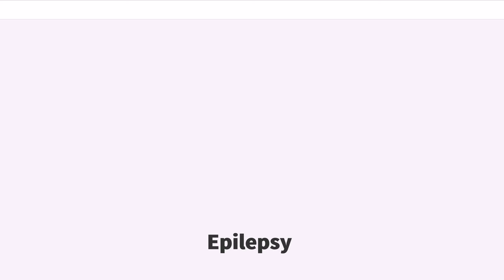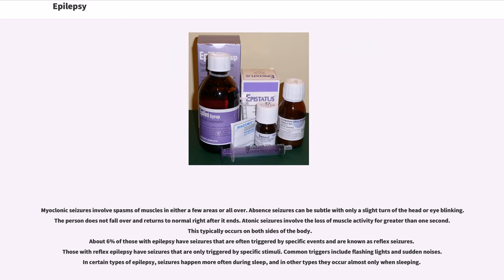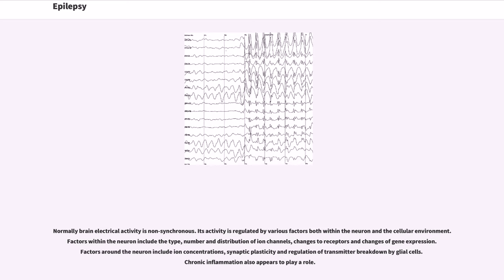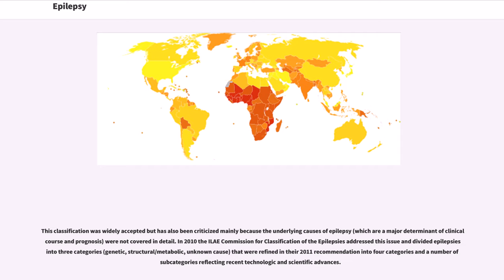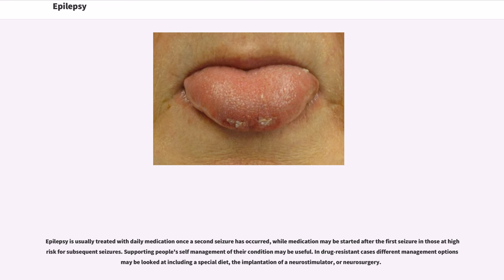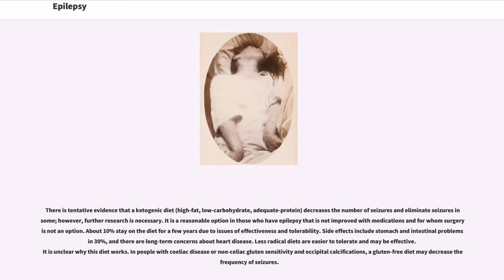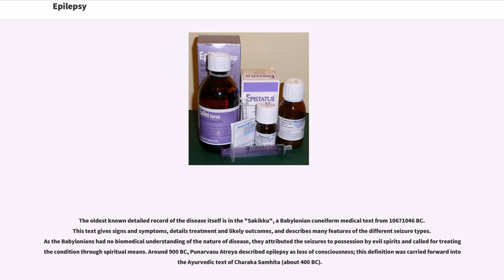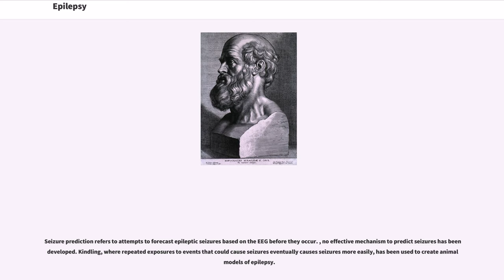Epilepsy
Epilepsy is a group of neurological disorders characterized by epileptic seizures. Epileptic seizures are episodes that can vary from brief and nearly undetectable periods to long periods of vigorous shaking. These episodes can result in physical injuries, including occasionally broken bones. In epilepsy, seizures tend to recur and, as a rule, have no immediate underlying cause. Isolated seizures that are provoked by a specific cause such as poisoning are not deemed to represent epilepsy. People with epilepsy may be treated differently in various areas of the world and experience varying degrees of social stigma due to their condition.
The cause of most cases of epilepsy is unknown. Some cases occur as the result of brain injury, stroke, brain tumors, infections of the brain, and birth defects through a process known as epileptogenesis. Known genetic mutations are directly linked to a small proportion of cases. Epileptic seizures are the result of excessive and abnormal neuronal activity in the cortex of the brain. The diagnosis involves ruling out other conditions that might cause similar symptoms, such as fainting, and determining if another cause of seizures is present, such as alcohol withdrawal or electrolyte problems. This may be partly done by imaging the brain and performing blood tests. Epilepsy can often be confirmed with an electroencephalogram (EEG), but a normal test does not rule out the condition.
Epilepsy that occurs as a result of other issues may be preventable. Seizures are controllable with medication in about 70% of cases. Inexpensive options are often available. In those whose seizures do not respond to medication, surgery, neurostimulation or dietary changes may then be considered. Not all cases of epilepsy are lifelong, and many people improve to the point that treatment is no lon...